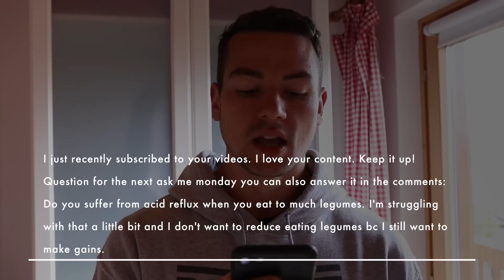ASK ME MONDAYS #9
I’m looking forward to your new questions👇🏼😊
0:44 What do I mean by saying “Now I work on my projects.”
3:07 Anthony Williams
3:27 How to balance full-time social media and university?
6:45 Binge eating/Eating past your appetite
9:55 The importance of water
12:12 What podcasts or ebooks do you recommend?
14:57 acid reflux
17:34 Vegan Omega 3/DHA supplement

💚If you want to support me please buy on Amazon through this link, it doesn’t cost you any extra but I get a little commission.